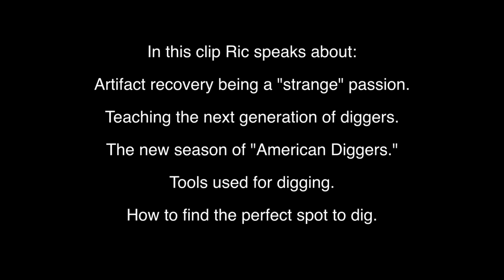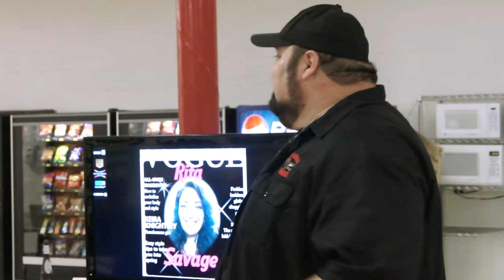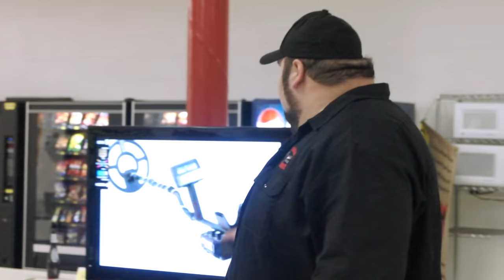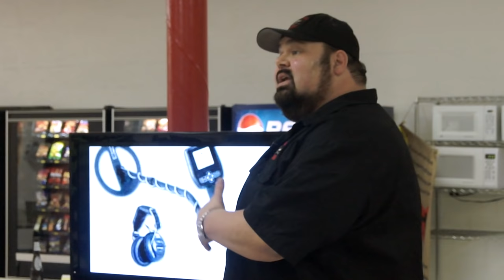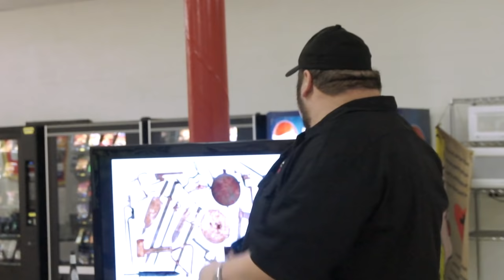Ric Savage - "American Diggers" (Part 1)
Ric Savage of, "American Diggers," on SpikeTV came to the most recent Baltimore Antique Bottle Club meeting to discuss artifact recovery! Also, he hints at what to look forward to in the next season of, "American Diggers."